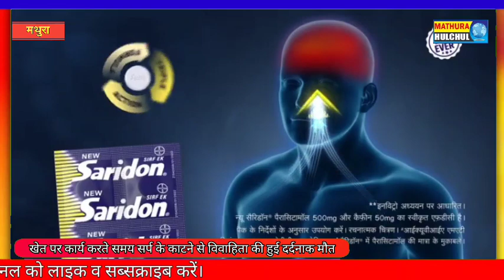खेत पर कार्य करते समय सर्प के काटने से विवाहिता की हुई दर्दनाक मौत